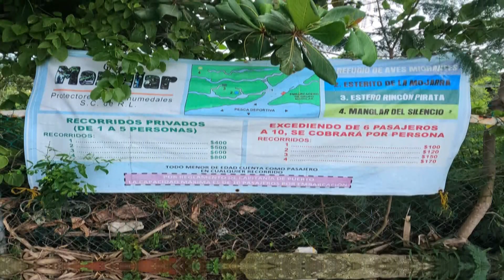TECOLUTLA VERACRUZ 🤑🤑🏝 primera parte 🤪(precios,hotel,playa)